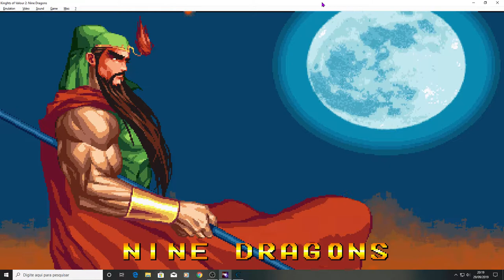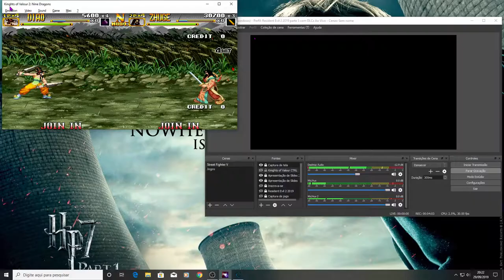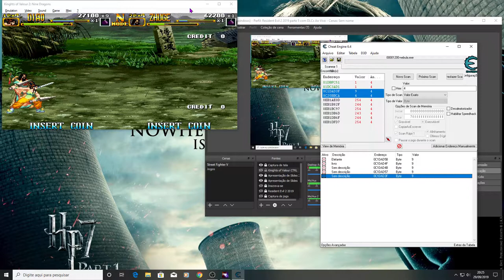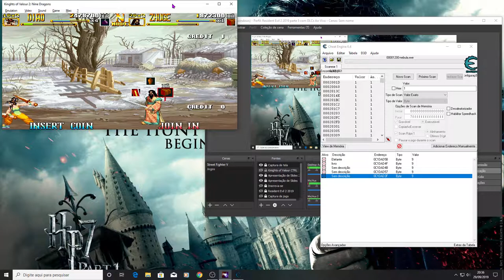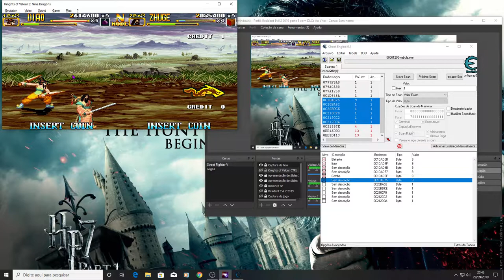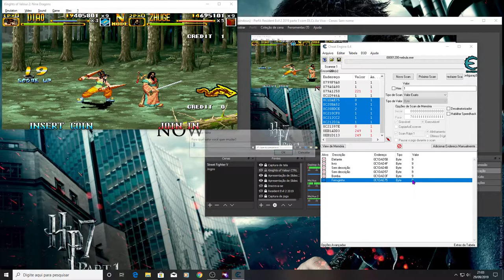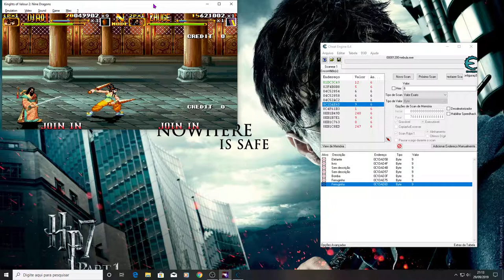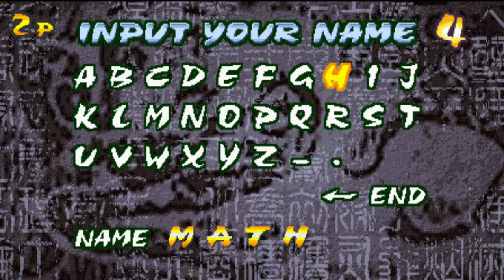Knights of Valor-Nine Dragons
Knights of Valor-Nine Dragons Plataforma Arcades.

Comando Elefante, destaque o Guan Yu e aperte C-D-C-D-CD

Fogo Halberd, destaque o Sunquan Normal e aperte B-D-B-D-B-D

Comando boneco de madeira, destaque o Huang Zhong e aperte B-C-B-C-B-C.
Nota que para cada código à cima corretamente fará um som de confirmação e o Time "tempo" irá voltar sempre ao nove como mostrado no video... bom jogo.